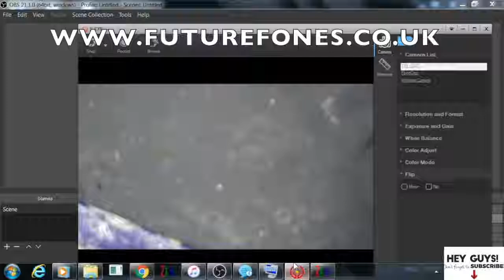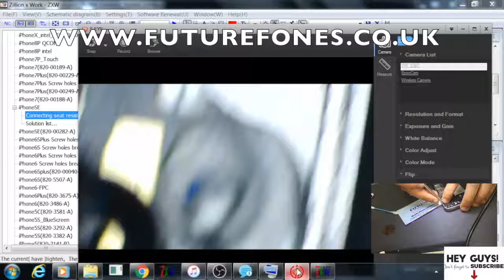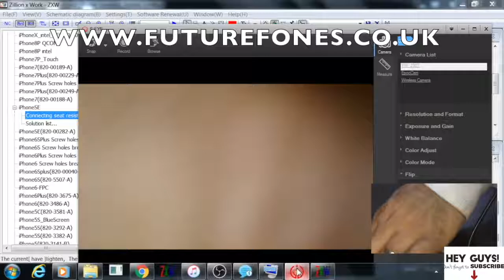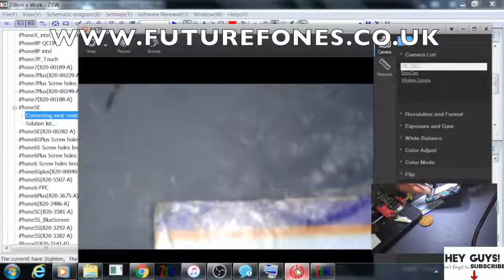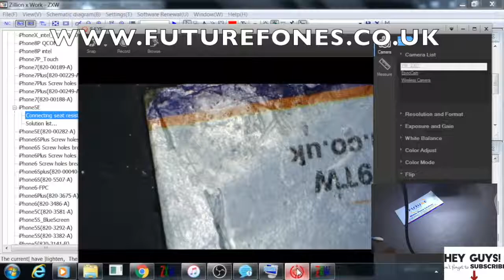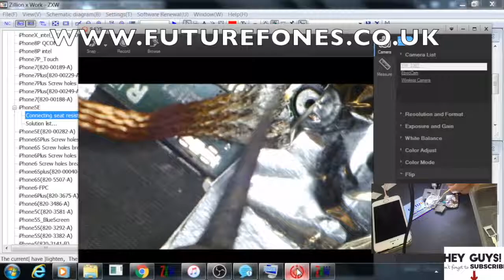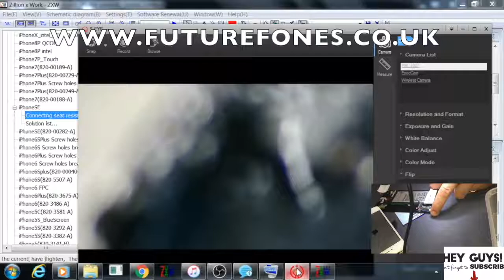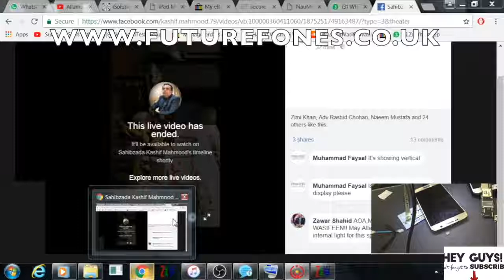iPhone 5 SE backlight ,iPhone 5s tristar and Samsung S6 charging port Repair Successfully : UK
In this Video We have successfully Diagnosed and Fixed 3 devices. Please Watch Complete Video for step by step diagnostic and repair.

1) iPhone 5 SE Back light
2) iPhone 5s Tristar IC
3) Samsung S6 Charging port fix.